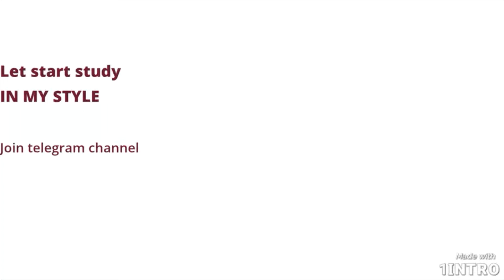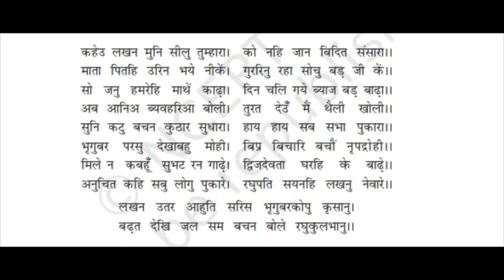chapter2 Ram Parshuram sanvad Part-6 class 10|| full explantion ram parshuram sanvad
ABOUT
Chapter-2( ram Parshuram samvad) Part-6 class-10|| Full explanation of chapter-2 ram parshuram savmvad|| how to learn ram parsuram samavad

Is video mein main aapko Ram Parshuram samvad ki full explanation devungi Aur ismein Main yah Bhi bataungi ki is chapter Ko Yad kaise kiya jaaye aur isase Samjha Kaise jaen is video ko last Tak Jarur dekhna aur full watch karna jisse aap pure chapter ko acche se samajh jaaoge aur dobara is chapter per Jyada focus karne ki jarurat Nahin Rahegi aur question answer bhi jaldi se jaldi Yad Ho Jaenge thanks

chapter 2 hindi class 10,
chapter 2 hindi class 10 kritika,
chapter 2 hindi class 10 question answer,
chapter 2 hindi class 10 sanchayan,
chapter 2 hindi class 10 sparsh,
chapter 2 hindi class 10 kshitij summary,
chapter 2 hindi class 10 rbse,
chapter 2 hindi class 10 nios,
up board class 10 hindi chapter 2,
class 10 hindi chapter 2 balgobin bhagat,
bihar board class 10 hindi chapter 2,
class 10 hindi chapter 2 dhanush bhang,
class 10 biology chapter 2 hindi medium,
class 10 hindi chapter 2 magnet brains,
class 10 hi
class 10 english chapter 2 hindi,
class 10 hindi kritika chapter 2 explanation,
ekaksha class 10 hindi chapter 2,
class 10 hindi kritika chapter 2 edumantra,
class 10 english chapter 2 hindi medium,
economics class 10 chapter 2 hindi medium,
class 10 hindi chapter 2 focus are
class 10 hindi chapter 2 rbse hindi medium,
class 10 hindi chapter 2 jivan parichay,
class 10 hindi chapter 2 chota jadugar,
chapter 2 hindi class 10 kshitij,
chapter 2 hindi class 10 kshitij question answer,
class 10 hindi kritika chapter 2 question answer,
class 10 hindi kavya khand chapter 2,
class 10 ka hindi chapter 2,
class 10 hindi chapter 2 laxmi,
class 10 hindi chapter 2 lakshmi swadhyay,
class 10 hindi chapter 2 learner bee,
hindi literature class 10 chapter 2,
chapter 2 hindi class 10 mp board,
up board class 10 hindi chapter 2 question answer,
hindi class 10 unit 2 chapter 2,
victers class 10 hindi chapter 2,
class 10 hindi varnika bhag 2 chapter 3,
class 10 hindi chapter 2 mamta vyakhya,
class 10 hindi varnika bhag 2 chapter 2,
class 10 hindi chapter 2 vyakhya,
hindi vyakaran class 10 chapter 2,
class 10 hindi varnika bhag 2 chapter 4,
ch 2 hindi class 10,
hindi class 10 chapter 1 book 2,
class 10 hindi alok bhag 2 chapter 1,
class 10 hindi chapter 1 2,
class 10 maths chapter 2 hindi medium 2.2,
class 10 maths chapter 2 hindi medium 2.3,
class 10 maths chapter 2 hindi medium 2.1,
hindi class 10 chapter 4 part 2,
hindi class 10 chapter 5 part 2,
class 10 hindi varnika bhag 2 chapter 5,
class 6 hindi chapter 10 part 2,
class 10 maths chapter 7. 2 hindi